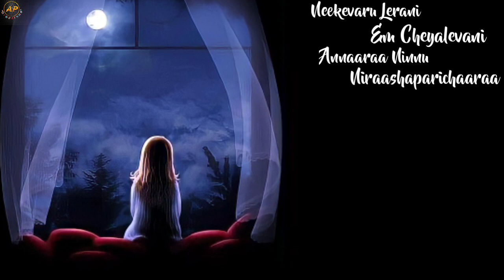Kanire Lamma Karuneenchu Yesu Nenu Veduva Bodamma//Jesus Song//